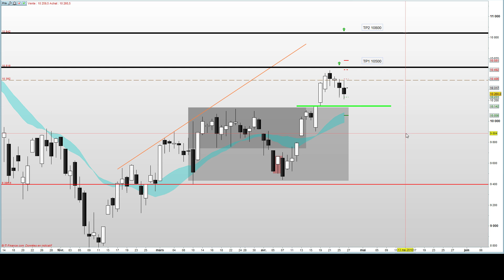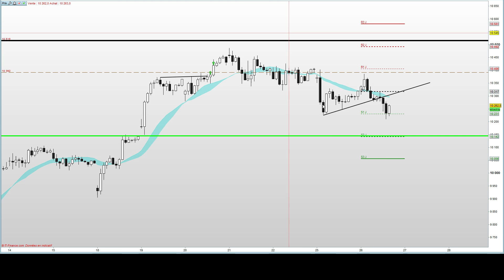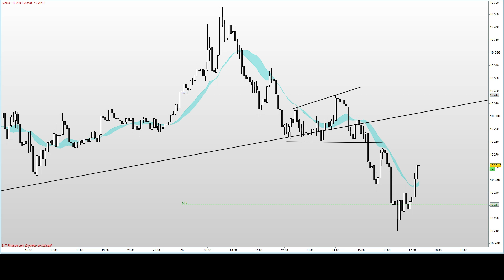Close E.U 17H - Dax30 Ranging is Ranging